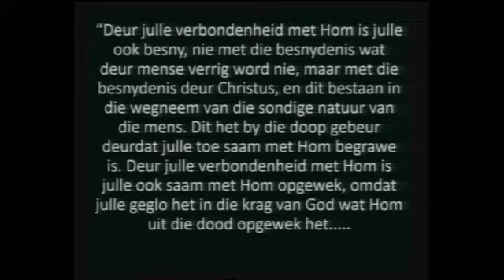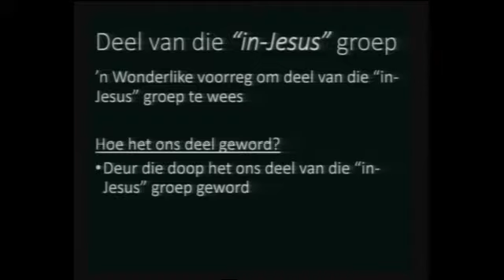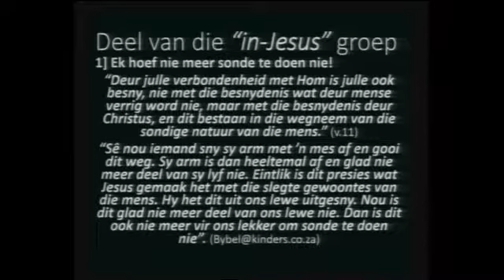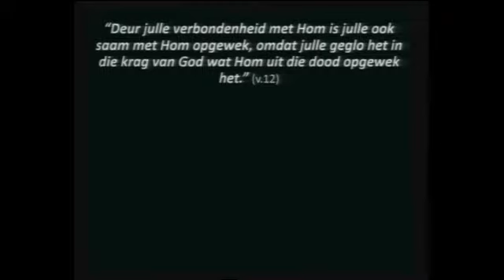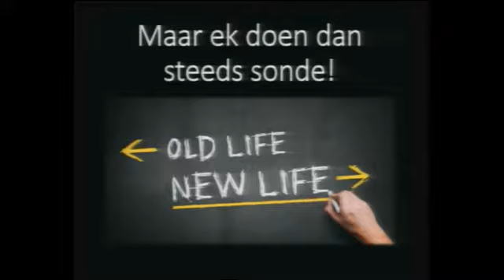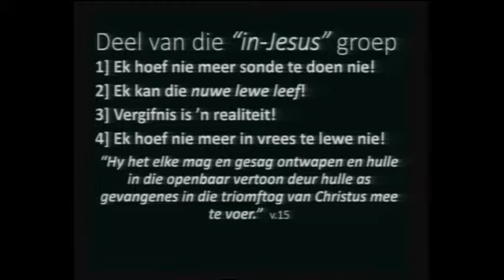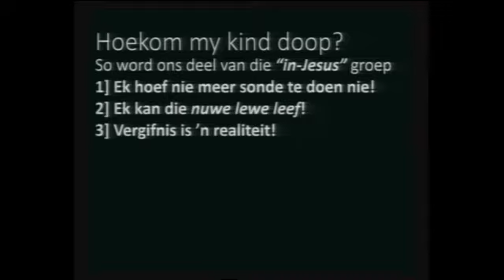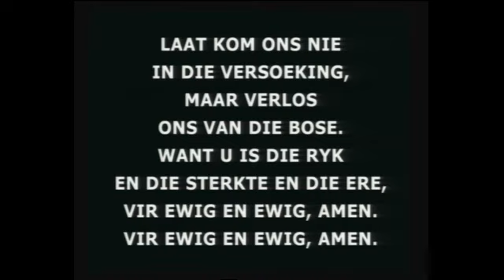Deel van die in groepie DSB 1 September 2019